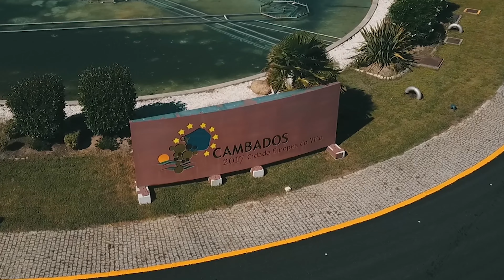Baco Rock Fest - Fe de Ratas - No me iré...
¿Quieres un video asi para tu banda/grupo o festival?
Contacta con nosotros para saber mas.

Mezclado y producido en Estudios Bonham
por Jose Manuel Martinez Garcia (Bonham)

Grabado en directo en:
Baco Rock Festival 2018 Cambados